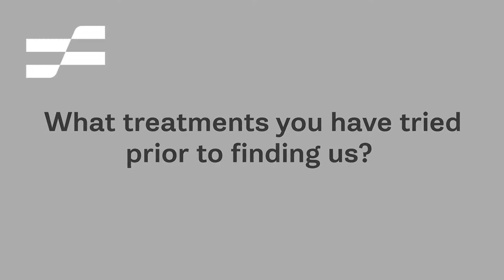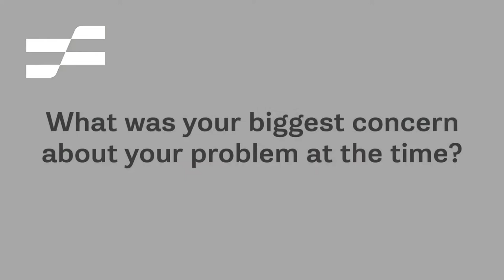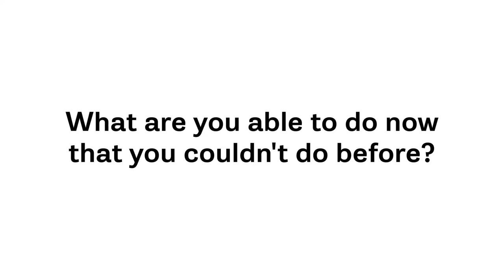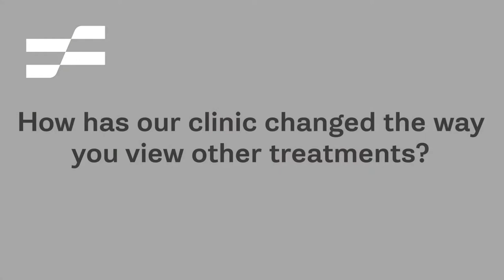Andy's Success Story as a Strongman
Imagine being so strong that you can lift things that would normally take 2 or 3 people to lift.
Now, imagine shoulder pain so severe that you can no longer lift a 45 lb. barbell overhead!
That was Andy’s situation when we first met him.
Since then he’s won a strongman competition, bench pressed 400 lbs, and overhead pressed 300 lbs! Check out the rest of Andy’s story.